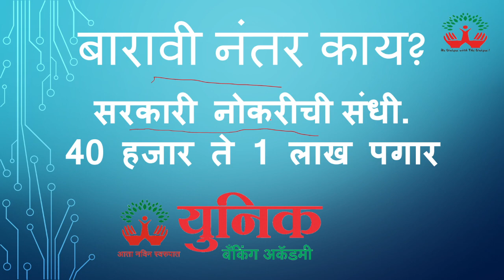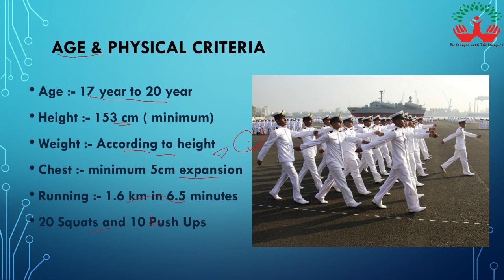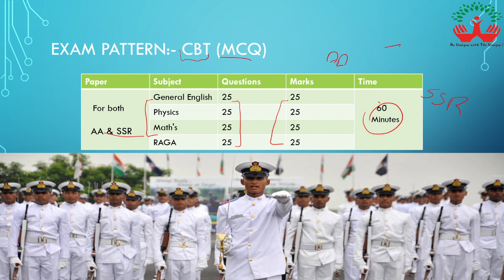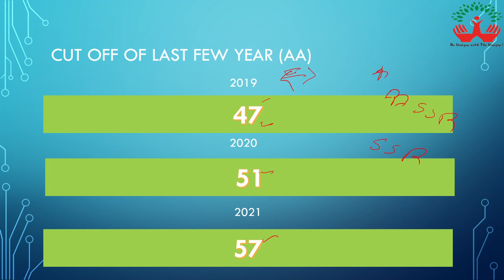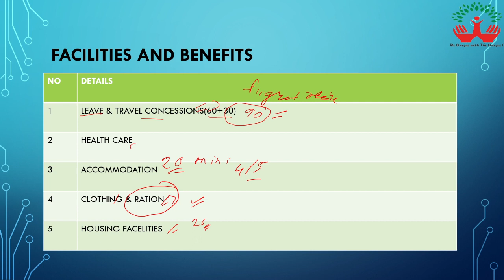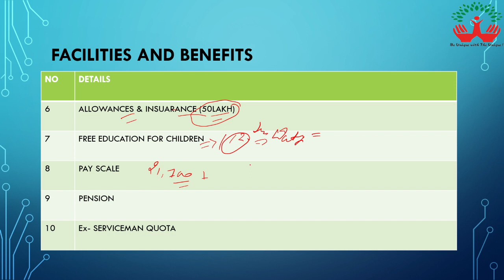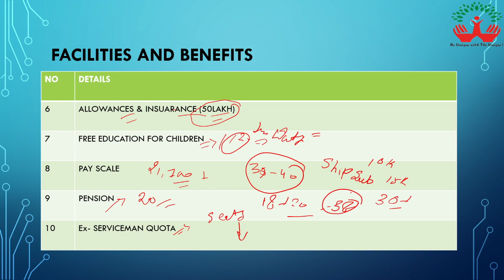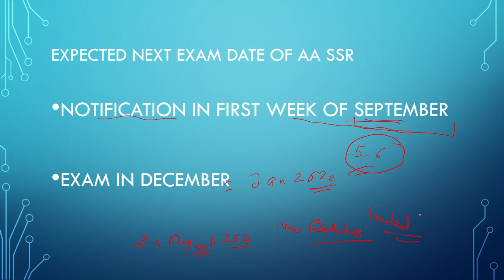बारावी नंतर काय? | OPPORTUNITY IN NAVY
whole information about How to join INDIAN NAVY and opportunities in NAVY after 12th. Unique Banking Academy, Nanded. 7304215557, 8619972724.